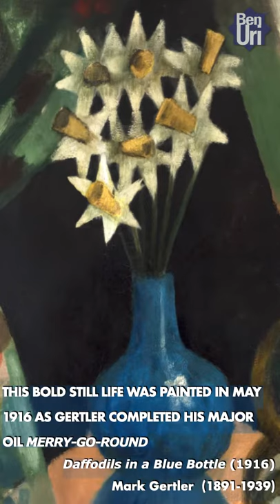Mark Gertler (1891-1939) from the Ben Uri Collection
60 Second Insights